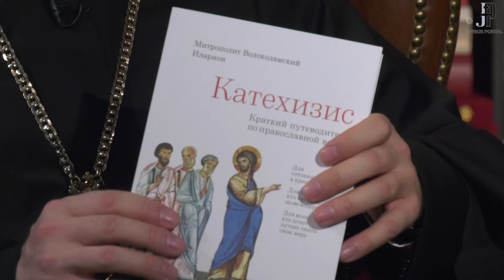ПРАВОСЛАВИЕ И КАТОЛИЧЕСТВО. 12 отличий. Цикл «Православное вероучение»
12 ФАКТОВ МИТРОПОЛИТА ИЛАРИОНА.

В этом видео вы узнаете чем отличается католичество от православия.

Тем, кто интересуется догматическим аспектом отличия православия от католичества, может быть интересна статья на портале "Иисус"

Для широкой аудитории. Категория 16+

Мы подготовили для вас несколько тестов на знание тезисов и фактов, изложенный в роликах цикла "Коротко о главном". Проверьте свои знания